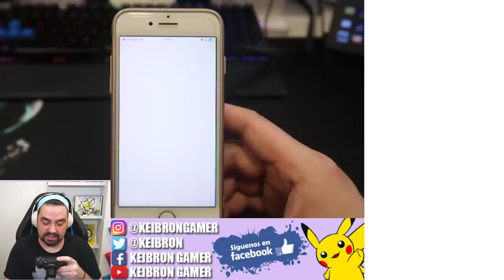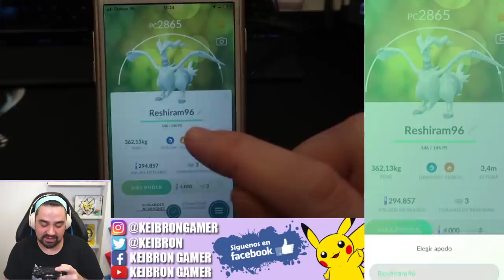TRUCO COMO CAPTURAR a RESHIRAM FÁCIL y RÁPIDO en Pokémon GO! REGISTRO el nuevo LEGENDARIO! [Keibron]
Os os traigo el TRUCO con doble cámara de  COMO CAPTURAR a RESHIRAM FÁCIL y RÁPIDO en Pokémon GO! REGISTRO el nuevo LEGENDARIO! Capturo 3!!! Keibron